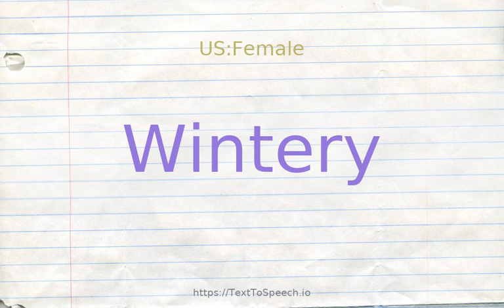How to pronounce wintery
Learn how to say Wintery in English correctly with TextToSpeech.io free pronunciation tutorials. American & British English pronunciation of male & female voices provided in videos. Check them out!

    Wintery definitions:
    (a): characteristic of or occurring in winter; "suffered severe wintry weather"; "brown wintry grasses"